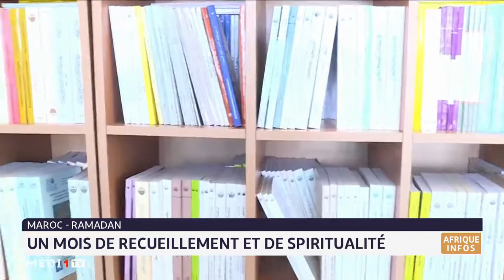Ramadan, un mois de recueillement et de spiritualité